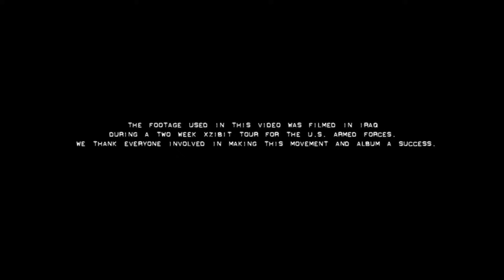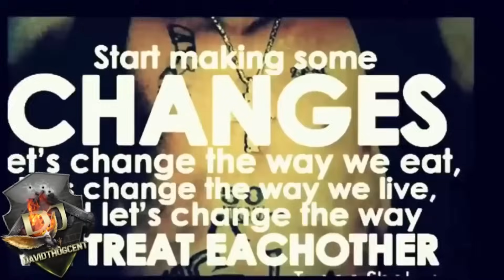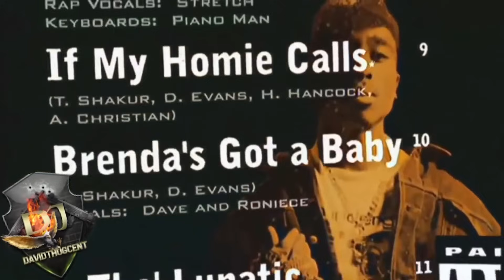2Pac - Still West Side (NEW 2017) (Motivational Song)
NEW 2Pac - Still West Side (2017) (Motivational Song) (Remix by Dj ThugCent)
More Rap / Hip Hop Remixes are coming in 2017!

We don't earn money by publishing this. We don't earn any rights.